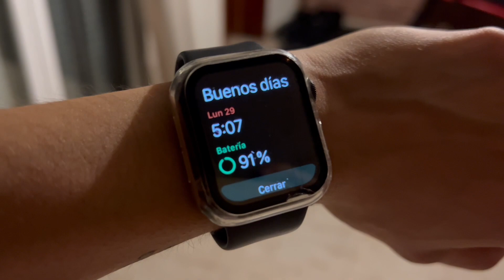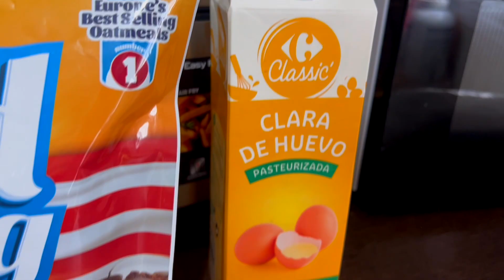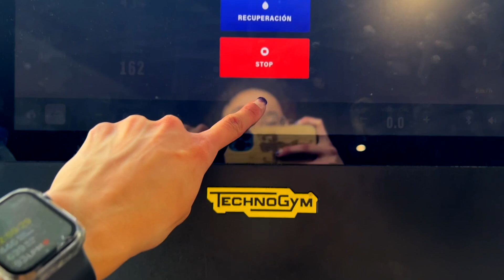🐟 SIGUE LA DESCARGA *5 DAYS OUT*👙✨ | CAMBIOS y SENSACIONES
Bienvenidos a todos y todas a un nuevo video vlog!💜

SEGUNDO DÍA DE DESCARGA Y HAY UN CAMBIO!!😳
Acompáñame en el segundo día de descarga, en el entrenamiento de torso completo de hoy, te cuento cambios, reflexionamos sobre las sensaciones del primer día de descarga y te enseño mis comidas del día. Quédate hasta el final para verlo TODO.😎

► LINK A LA HARINA DE AVENA - 10% DTO. CÓDIGO "RUTHQFN"

Si te ha gustado este vídeo no olvides dejarme tu like para apoyar el contenido y suscribirte al canal, para que nuestra comunidad siga creciendo y podamos ayudar a más chicos y chicas. 🌼

Nos vemos mañana en un nuevo vídeo!

GRACIAS por todo el apoyo que nos dais a diario. Sois la mejor comunidad del mundo!! 💜